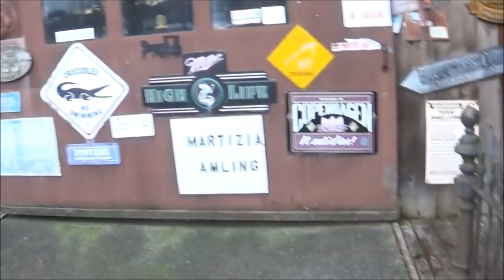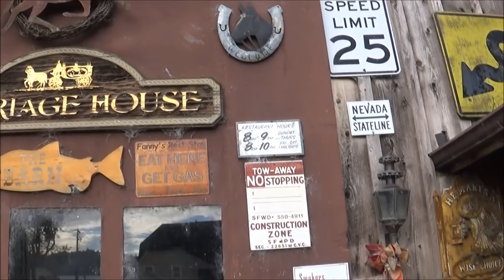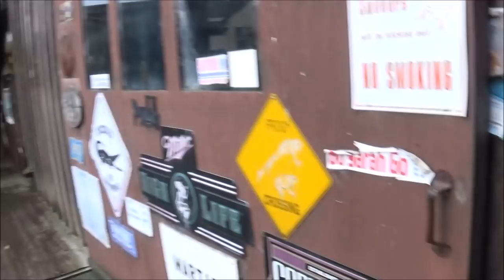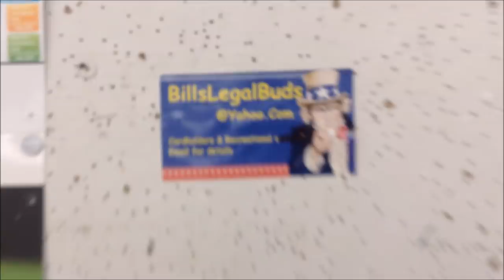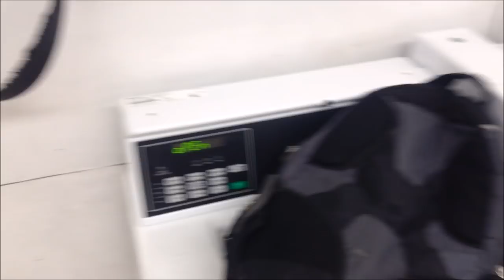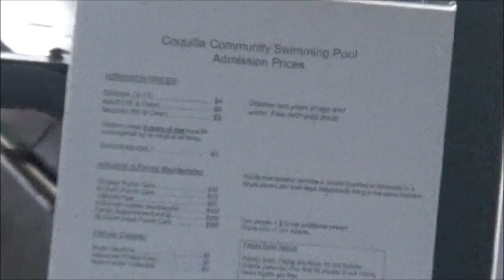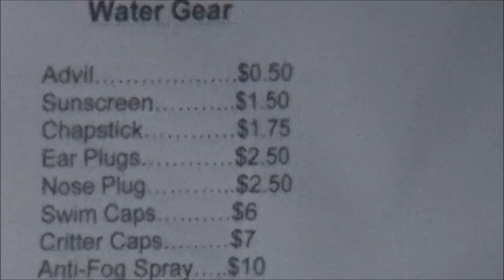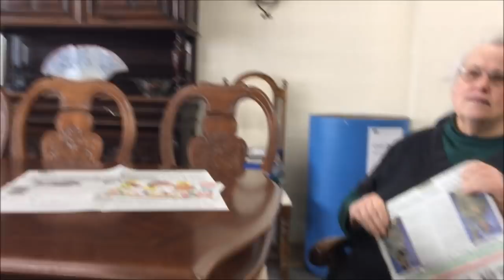Private Tour of Coquille Valley Sentinel; Oregon; 1st Amendment Audit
6:43 Tour inside the quaint Sentinel newspaper publishers.
6:27 playing Pokemon?
8:57 Orin Wallace wrote me a jaywalking ticket. You see him on the front page of the newspaper.

I found it interesting how these newspaper publishers are bothered by the downtown cameras. They think those security cameras are too much of an invasion on their privacy. I would have never expected to hear that from them. Do they even have any passion left for the media? I would argue that the security cameras are fine and the bigger concern is that police suppress cameras too much instead.

Do not interfere in the government of Coquille, or they will not hesitate to send their soldiers marching after you in assault formation ready to use attrition to drive you out of their jurisdiction.